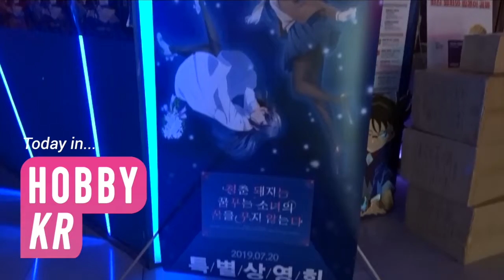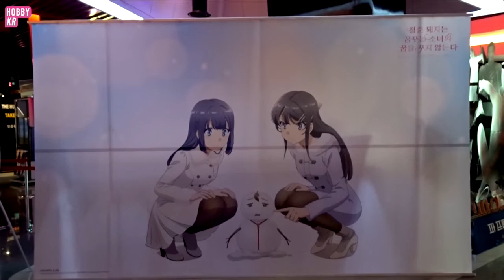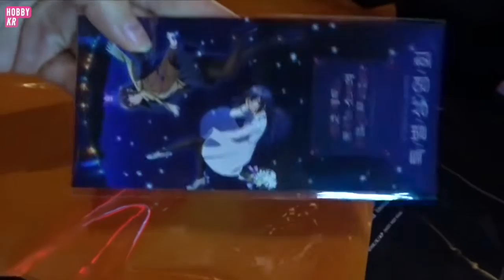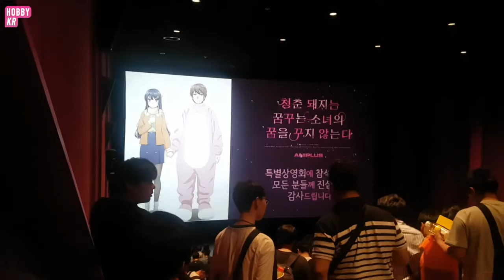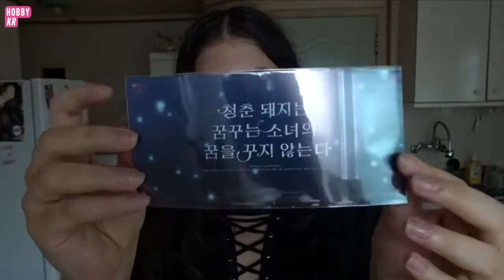Aobuta movie screening in Seoul and my review! | hobbykr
Today I am taking you with me to experience the Korean premiere of the About movie and share my thoughts with you. Have you watched the movie yet? What were your thoughts?